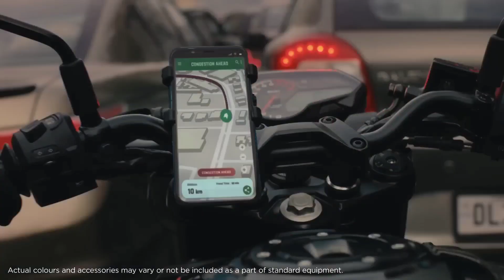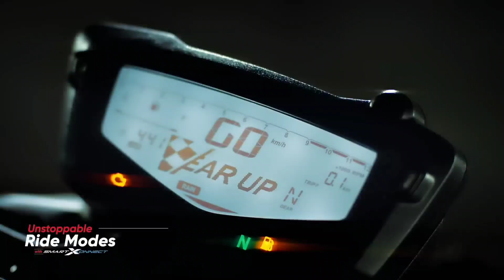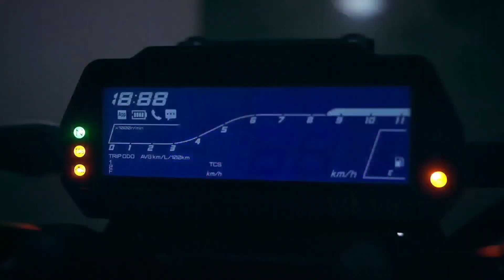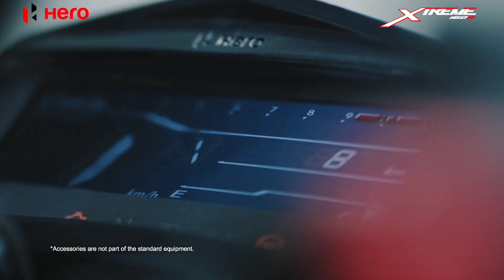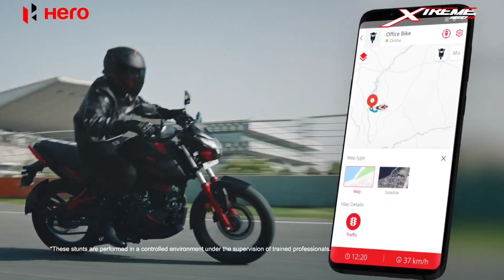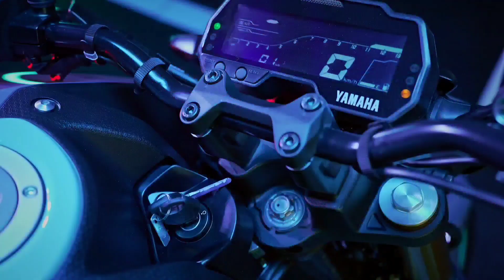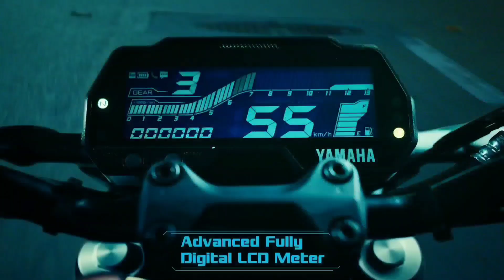2023 Top 6 Best😍Naked Sports Bikes For College Students In India💥 1.40Lakh On Road Price & Features🔥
2023 Top 6 Best😍Naked Sports Bikes For College Students In India💥 1.40Lakh On Road Price & Features🔥